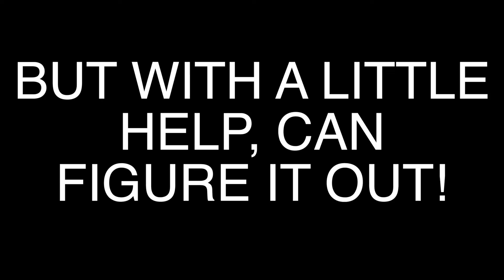West Adams Springtime Walk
After go-go-go weekends, it's fun to enjoy a slow one with the fam